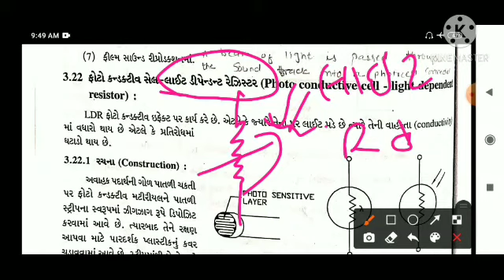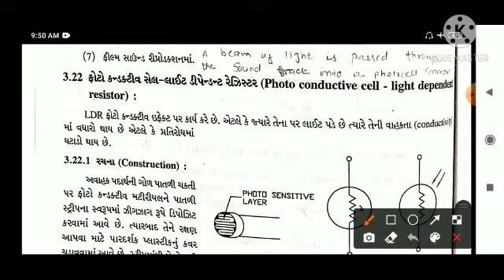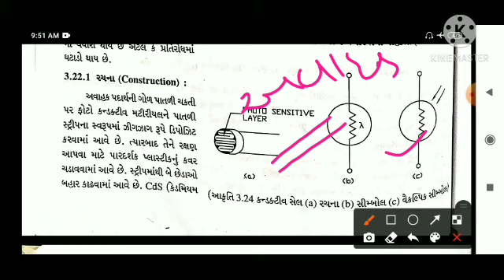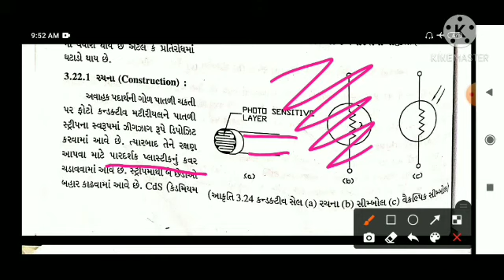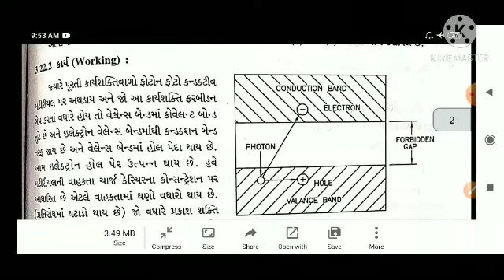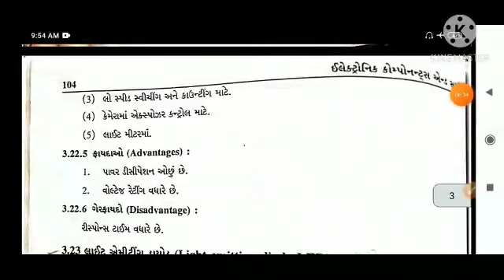ECC_Chapter3_Part9(Photo conductive cell - light dependent resistor) LDR